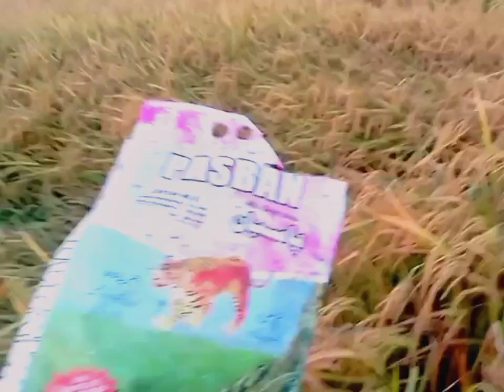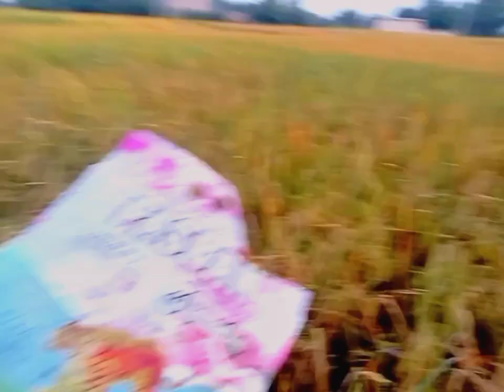village life is Sach amazing life /gao Mai Apna he maza hy beautiful village